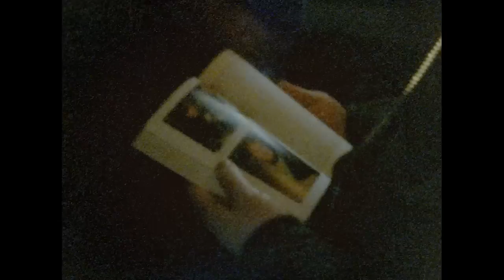Cattle & Cane - Love On Your Hands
Taken from our sophomore album 'Mirrors' released on Friday 5th May 2017. Produced by Luuk Cox at ICP Studios in Belgium and mastered by Frank Arkwright at Abbey Road Studios in London, listen

"God, I love that" - Elton John, Beats 1

Led by siblings Joe and Helen Hammill, Cattle & Cane have the ability  to shift even the hardest of hearts with their perfect, soaring harmonies.

used under the creative commons Public Domain Mark 1.0 license.